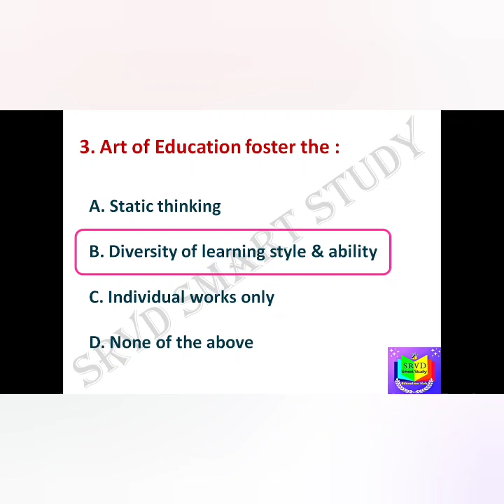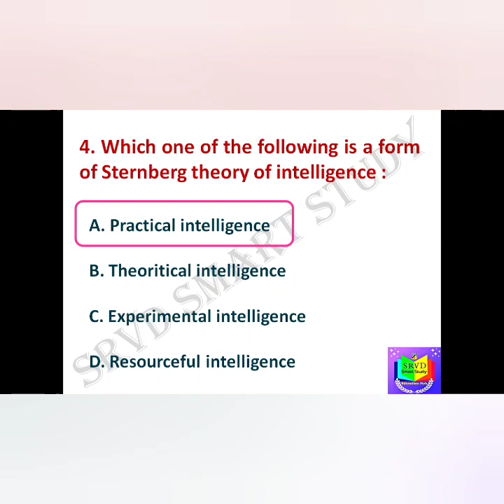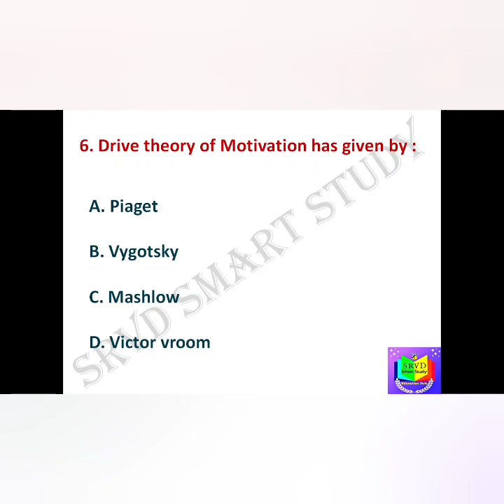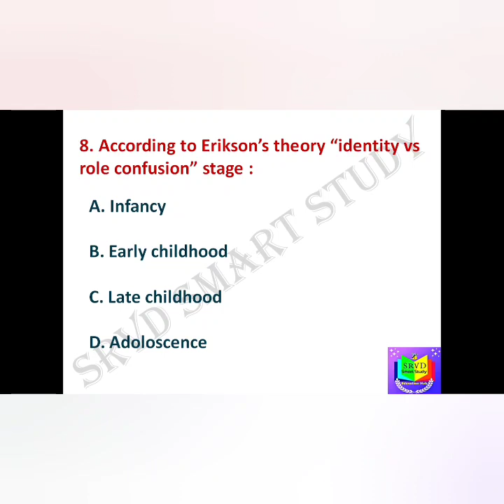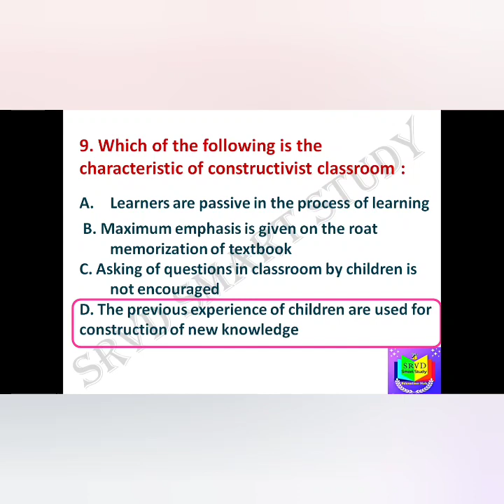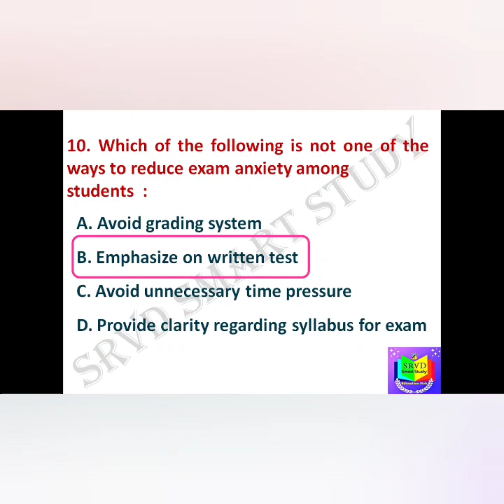Daily Pedagogy Mcq series by Srvd Smart Study Education hub | 27/07/2023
From Teacher Eligibility Test to Every Teaching job Entrance Exam. Helpful for All.